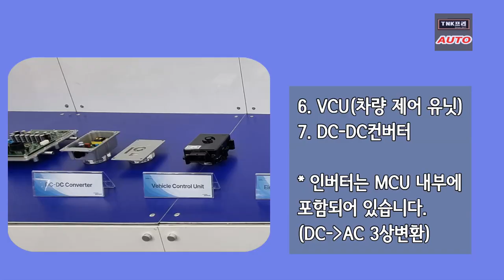디앤에이 e시티/eCiti 전기스쿠터 파워트레인 시스템 내부구조 및 배터리팩 ( DNA Motors eCiti Powertrain & Battery )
디앤에이모터스의 국산전기스쿠터 파워트레인 내부구조와 배터리팩에 관해서 이야기해 보겠습니다. 현대케피코 모빌고7 파워트레인과 삼성SDI셀을 사용하는 배터리팩 2개로 이루어진 구조입니다.